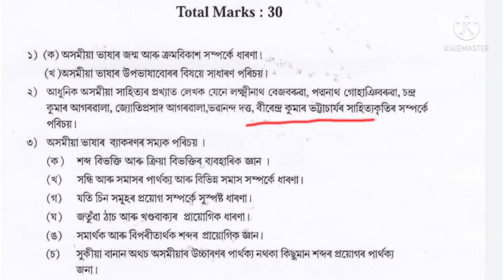Assam TET 2021|| Upper Primary || বীৰেন্দ্ৰ কুমাৰ ভট্টাচাৰ্য